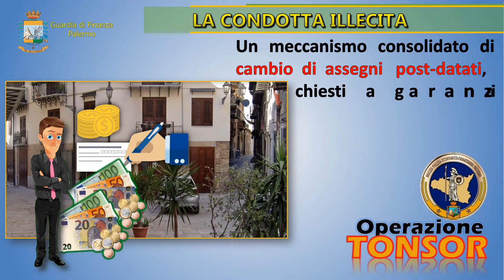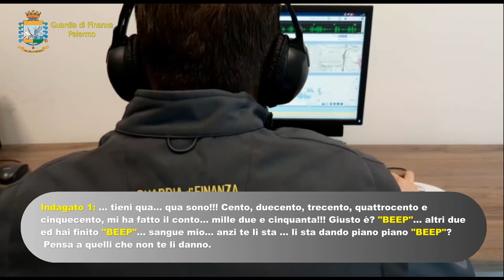Guardia di Finanza Palermo: Operazione “TONSOR”.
Sgominata organizzazione di usurai: Eseguite 5 misure cautelari, sequestrati beni per 500 mila euro.